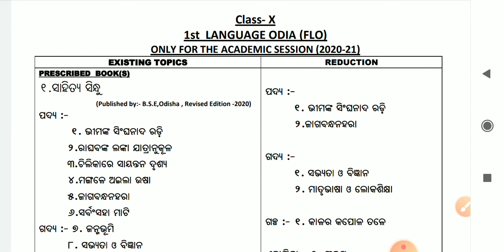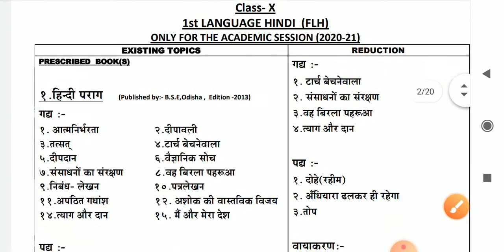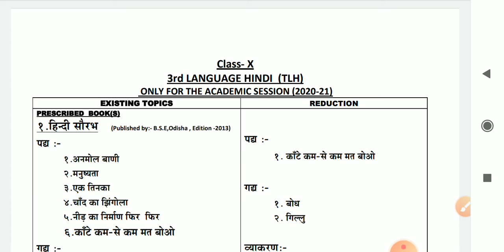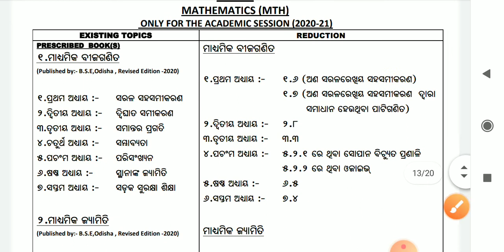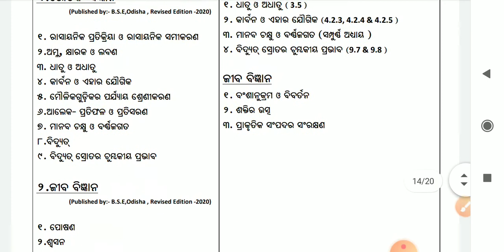ଓଡିଶା ମାଟ୍ରିକ ସିଲାବସ 30%କମିଲା !!Odisha matric 2021 syllabus 30%reduced!!New Revised syllabus !!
Here on The learning hub we cover many topics like -